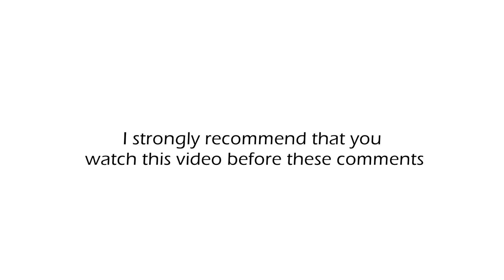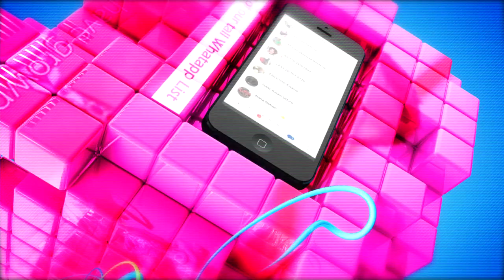Why People you have helped turn their back against you | Life Morals Followers Comment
These comments will enlighten you to understand why people do certain things. LifeMorals FollowersComments.